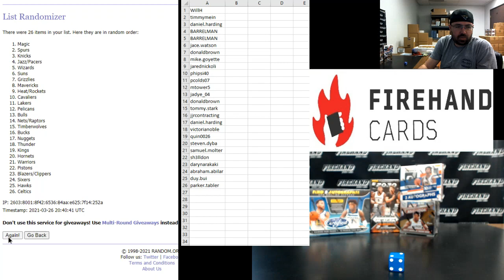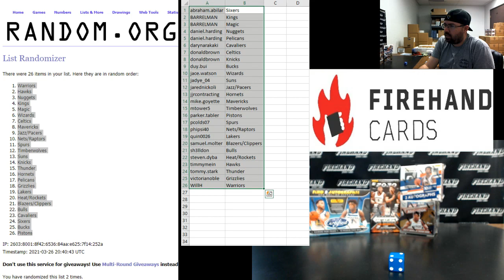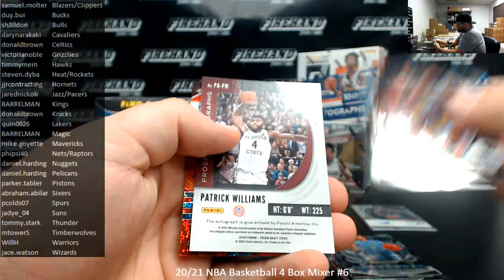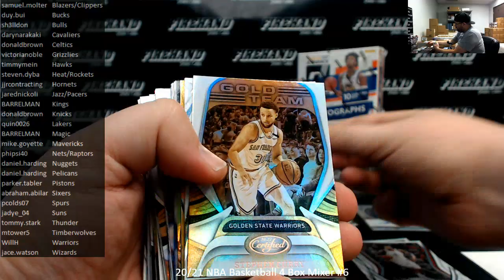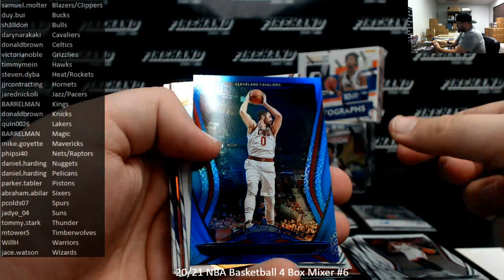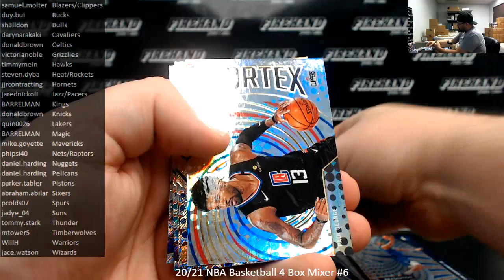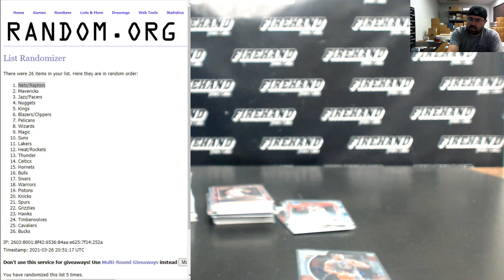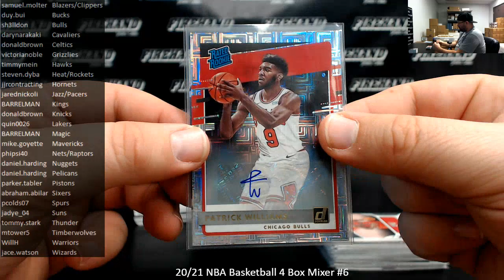3/26/2021 20/21 NBA Basketball 4 Box Mixer #6